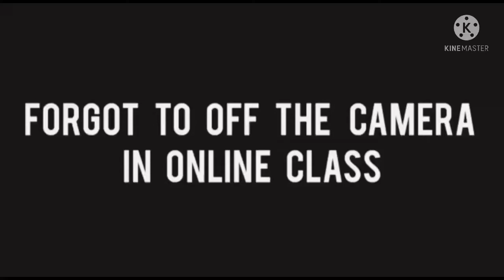Online class vedanaigal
This video is was not for kidding you it just fun so keep watching and laugh